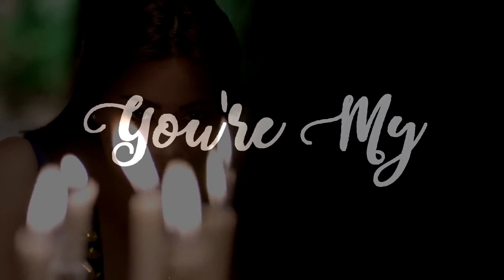3. Mi Amore - Dribz C x Blu Concept(From Lost Files)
this goes to all the beautiful couples out there,share your love with somebody you love forever,you have one life to live,so choose the right person to live with
(HAPPY VALENTINES TO Y'ALL)
ENJOY IT AS YOU SING ALONG

Mako's Entertainment presents...
Written by : Blu Concept
Perfomed by : Dribz C,Blu Concept
Audiovisual by : Soul Brothers Entertainment